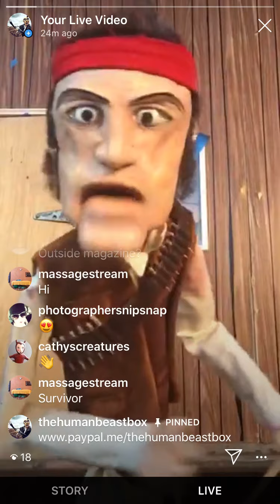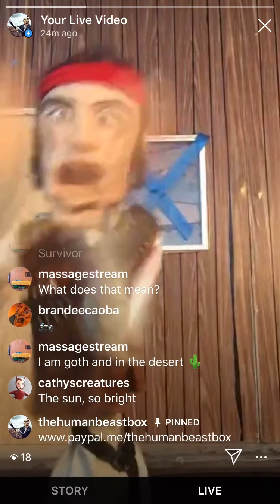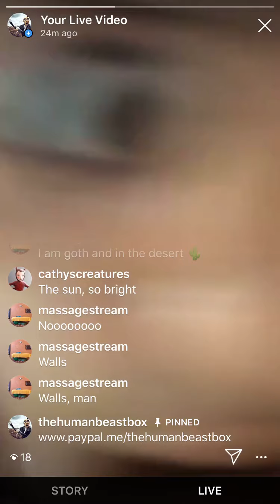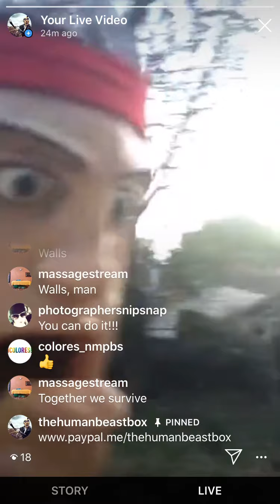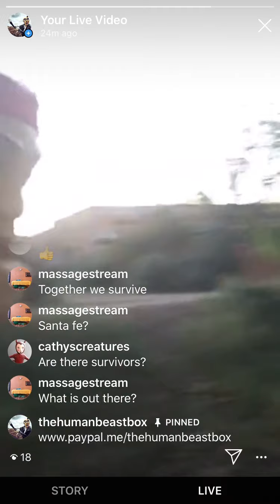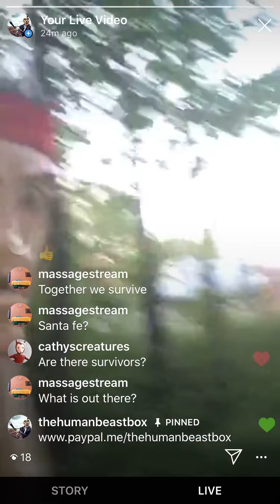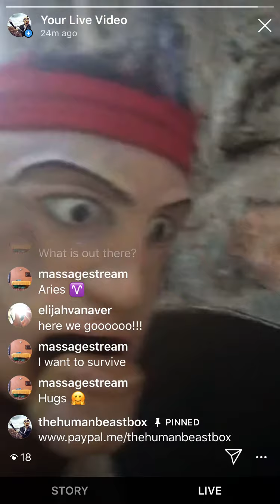Stan's Final Pan-Demic Tip - Outside